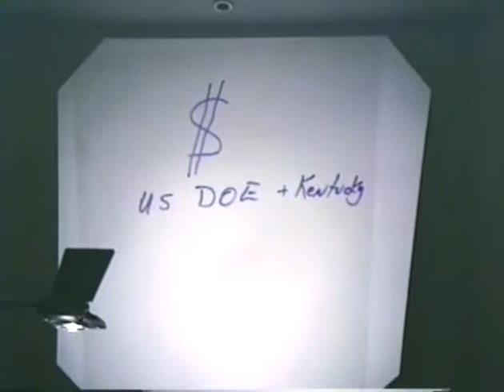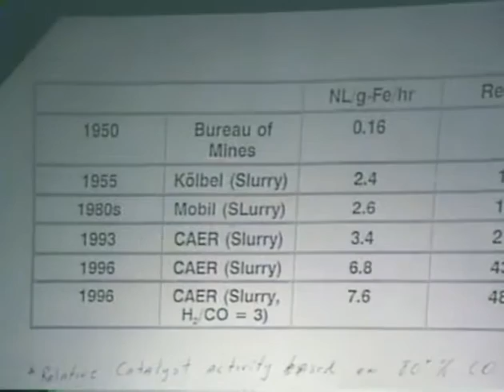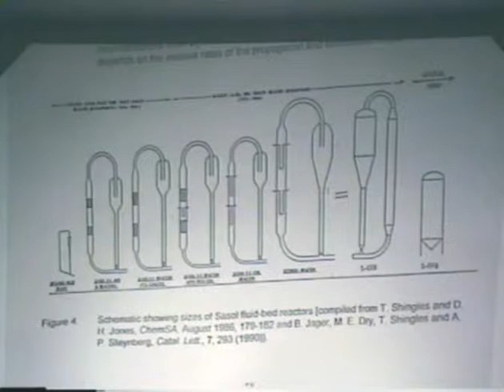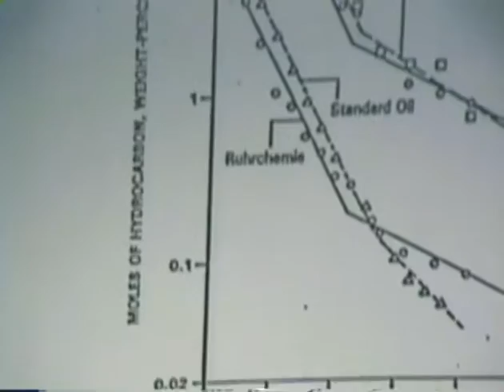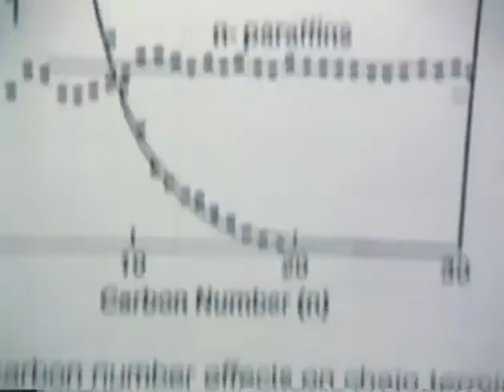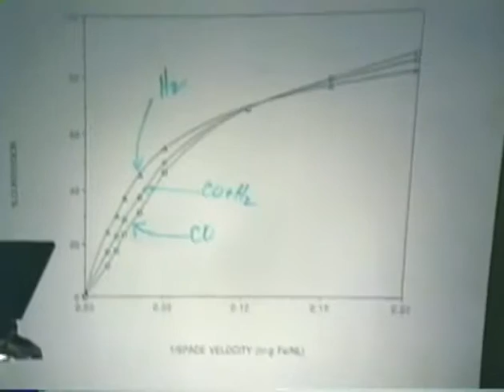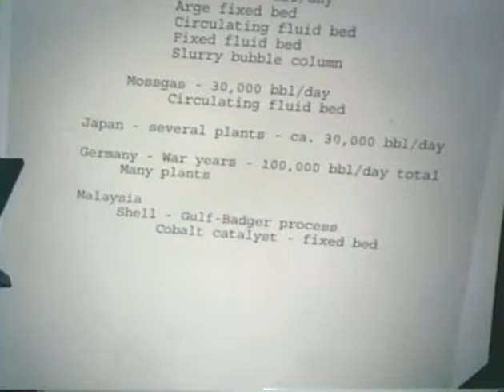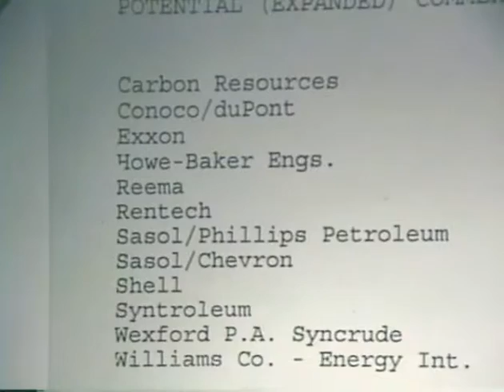Burt Davis: Gas to liquids: an overview (tristates 1999 spring symposium)